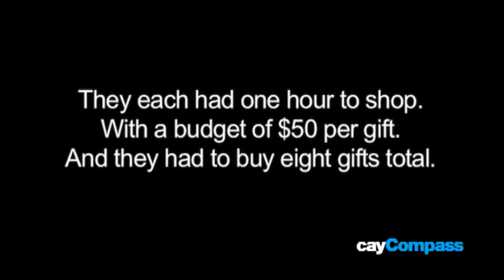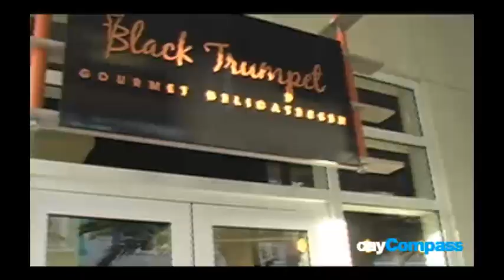Camana Bay Christmas shopping: Battle of the Sexes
Twas a Friday in Cayman and all through Camana Bay, every creature was stirring at the end of the day. I had been given a challenge -- to shop for eight people on my Christmas list on my own, as Michael Klein from the Caymanian Compass was aided by the Discovery Centre Concierge Service. The idea was that women are better at this whole shopping thing than men, so he was given the advantage of inside know-how. As I flexed my leg muscles ready to sprint around the compound, the pressure was on, but I was quietly confident. On your marks! Get set! SHOP!!!